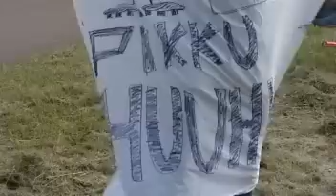Pikkuhuuhkajien kannattajien tunnelmia (16.6.2009)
Kannattajien tunnelmia Ruotsissa järjestettyjen jalkapallon alle 21-vuotiaiden EM-kisojen yhteydessä.